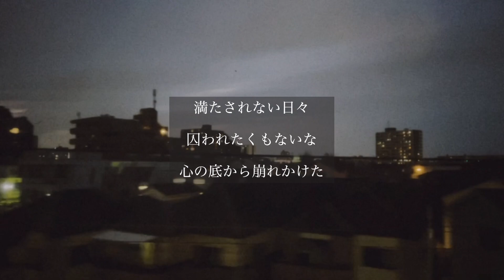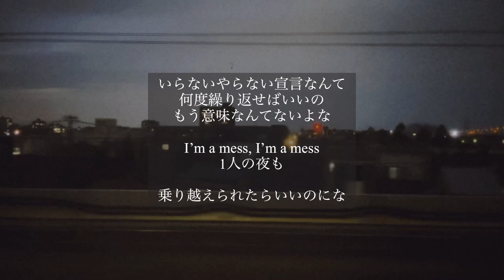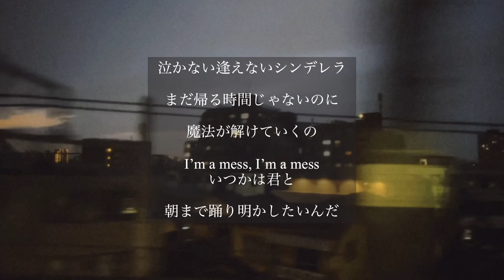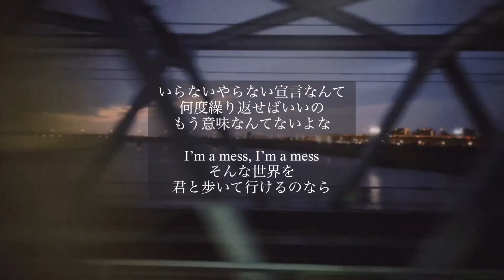【カバー】I'm a mess/MY FIRST STORY アンパンマンの主題歌だと聞き、信じてたらネタだった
めちゃくちゃかっこいいこの曲、、、
ハマりまくって毎日これしか聴けなかったよ、、、🥺
えみちゃんギターめちゃくちゃ頑張ったよ！！